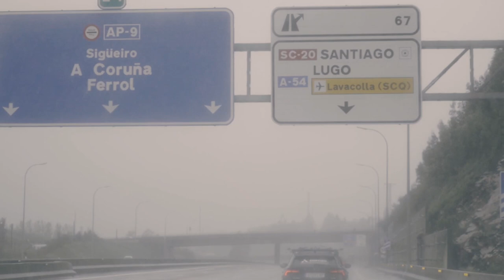ERIC FAGÚNDEZ. Un sueño cumplido.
En el verano de 2021,  Eric Fagúndez llegaba al Padronés Cortizo persiguiendo un sueño: ser ciclista profesional. Un año y medio después, ese deseo se va cumplir. Fagúndez correrá las dos próximas temporadas en el @burgosbh8379 y, para celebrarlo, lanzamos este corto homenaje en el que acompañamos al ciclista uruguayo en su despedida del Cortizo.